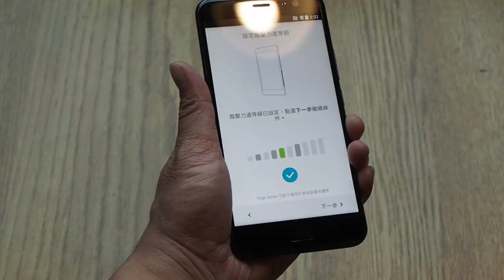HTC U11 擠壓螢幕感應，可調整力道